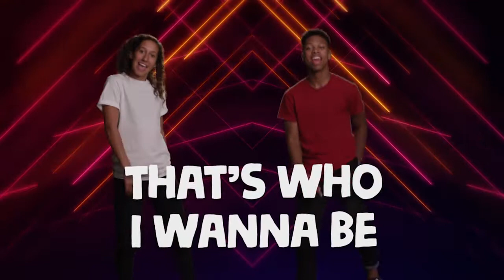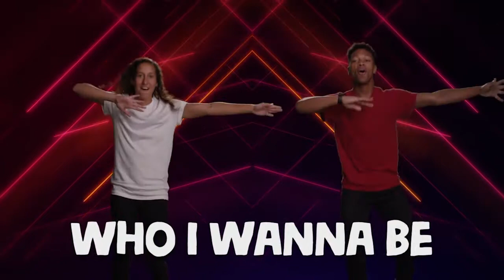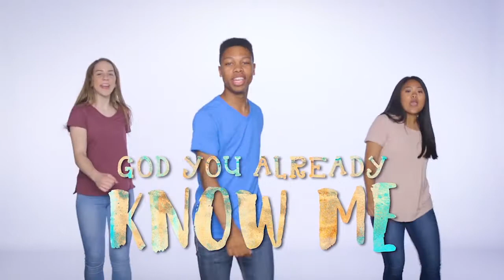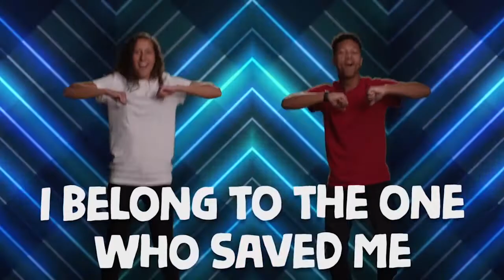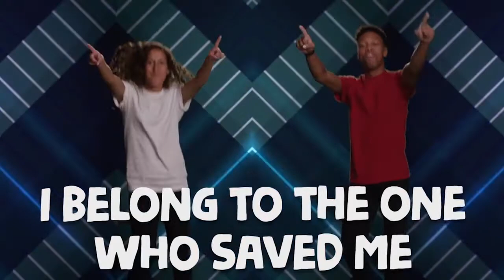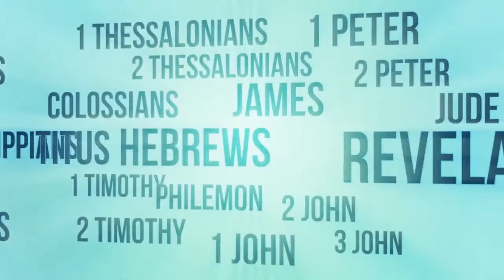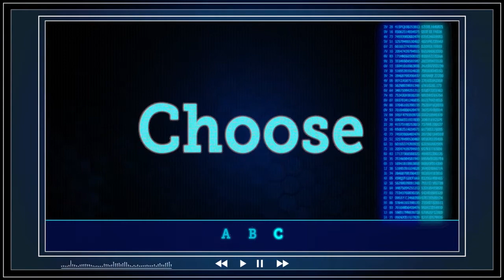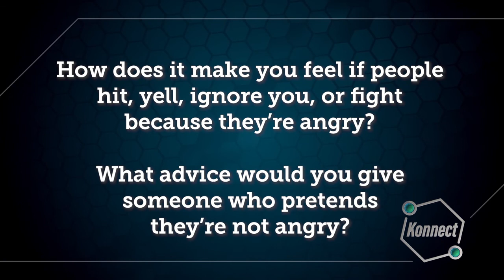IC Kids | Legends | 14 Mar 2021 |God Can Help Me Do What’s Right| Church At Home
IC Kids | Church At Home
14 March 2021
God Can Help Me Do What’s Right

Credit: Life Kids Team